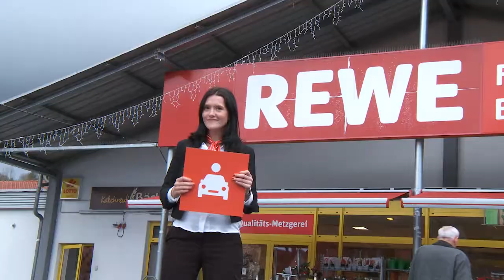Doppeltes Gehalt für REWE-Azubi Sascha!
Überraschung gelungen: Sascha dachte, das Kamerateam drehte für eine Reportage über die Ausbildung bei REWE. An der Gemüsetheke stand aber plötzlich seine Sparkassen-Beraterin vor ihm mit einer erfreulichen Botschaft. Doppeltes Gehalt